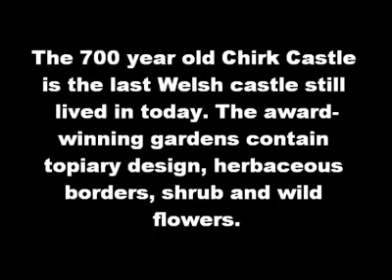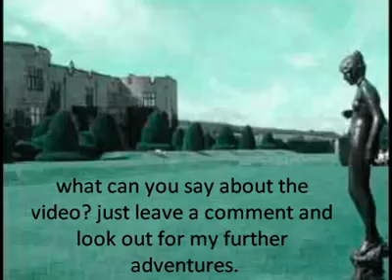Chirk Castle, Wales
Completed in 1310, Chirk is the last Welsh castle from the reign of Edward I that's still lived in today. Occupied virtually continuously as a castle and stately home for almost 700 .The award-winning gardens contain clipped yews, herbaceous borders, shrub and rock gardens.